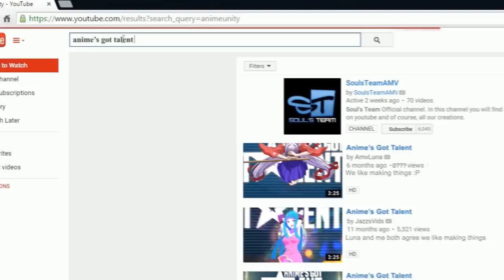[AMV-MEP] Anime's Got Talent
Go sub the ladies please~

Japan Expo 2015 AMV Contest:
Audience Choice Award
4th Place Overall

Special Thanks: Shinobu, Inaya, Jocker8clz, and Oxide

Audio: Yuksek - Here Comes The Hotstepper (Evian Remix)
Outro Audio: Virtual Riot - Idols (EDM Mashup)
Footage: Various

Fun Notes:
This took us over 2 months to complete. If we had another month we could've made this even better. I knew from the beginning that this was going to be a handful and turns out it was, but it was fun at the same time. I had to make a lot of 3d elements for the girls to use. Basically the entire set (stage, seats, table, etc). Maybe I will make a behind the scenes video to show some of the things we did. Although I made the 3d elements, this project would not have work without Luna and Jazzy. I give them props for going through multiple animes, masking (OMG the masking T^T), timing, etc. I did my best to lighten their load, but 3d is pretty hard on me :P

Thank you for enjoying our video